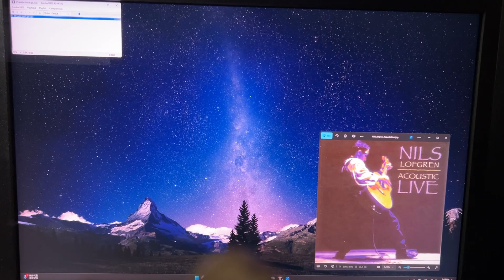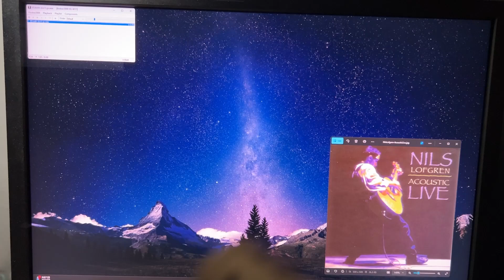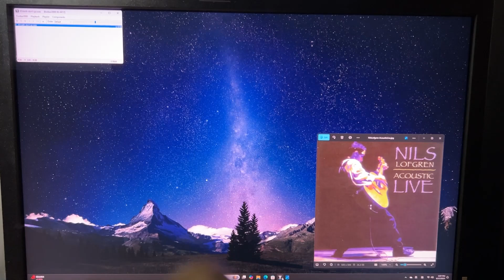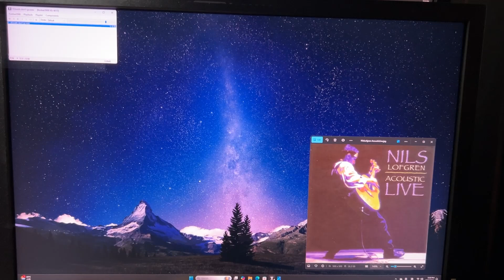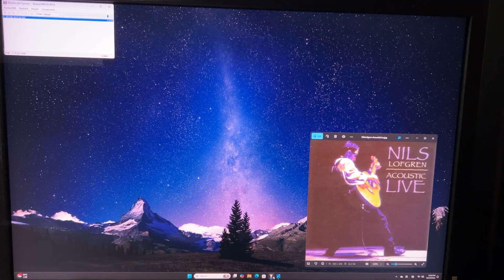keith don't go - Shan DAC & Amp, Pioneer CS-222Z speakers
Shan Bluetooth USB DAC & Amp
Pioneer CS-222Z mod speakers (1985)